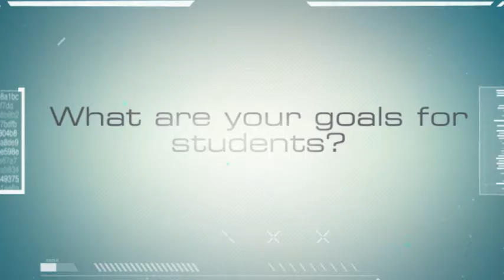Yuma EduSpeak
Superintendent Rob Stannard shares his philosophy on the Gifted and Talented program.